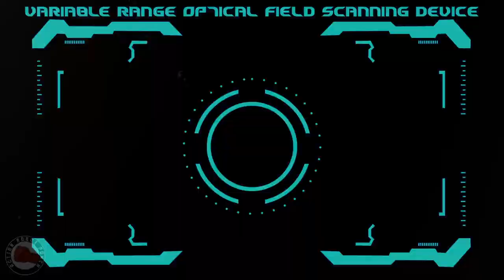Wild Bill Desert Rescue - A Gi Joe Action Figure Movie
In the remote desert the dragonfly has gone down without any radio contact. A Gi Joe recon team consisting of Outback, Dusty, Doc, Sneak Peek and Skid Mark must track down the helicopter's lost pilot, Wild Bill. Was he captured by Cobra?
(etsy link)